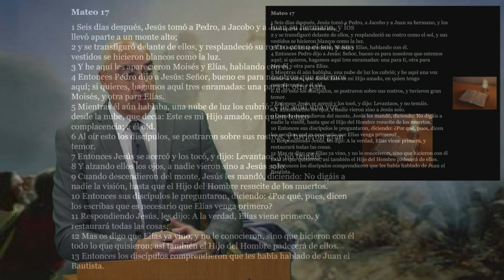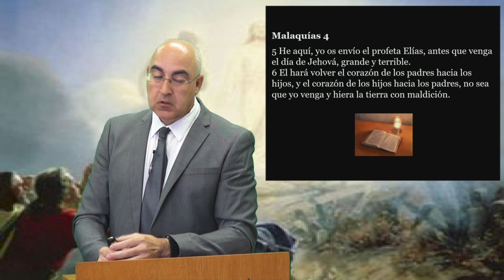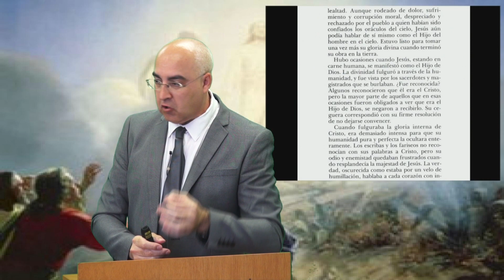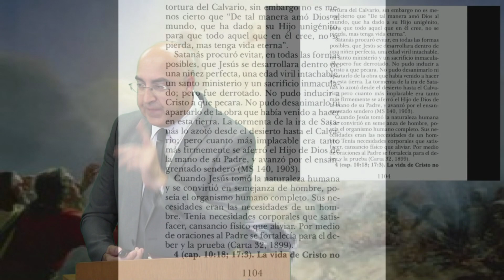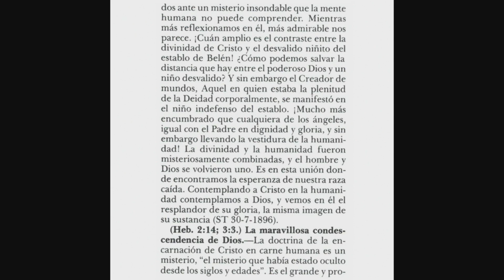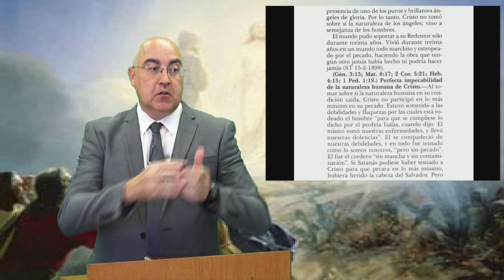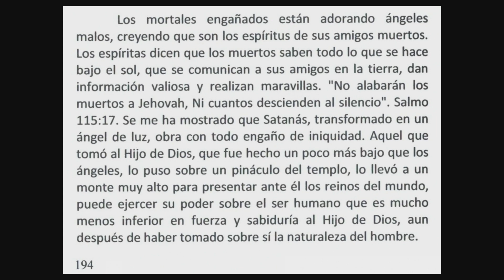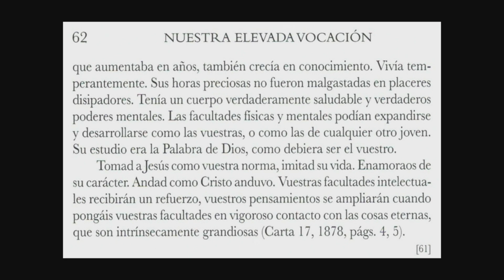06 - La Naturaleza de Cristo